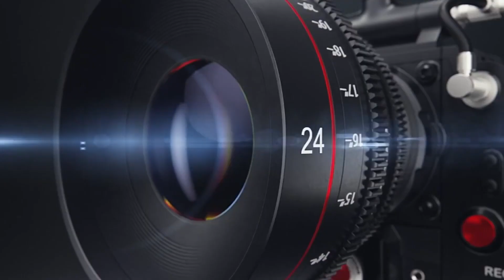नबी जादो का नौकर हूं मुझे हल्के में मत लेना Kaleem Danish Kanpuri#sarkarekalan#shamiwedding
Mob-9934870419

.Disclainer.
Purposes such as Criticisms, scholaship, and research
Educational or persnal use tips tha balance in favor
 fair useede